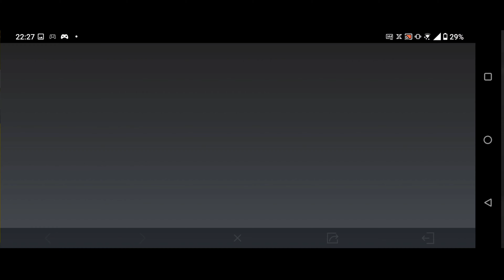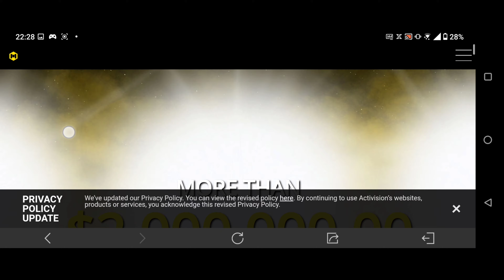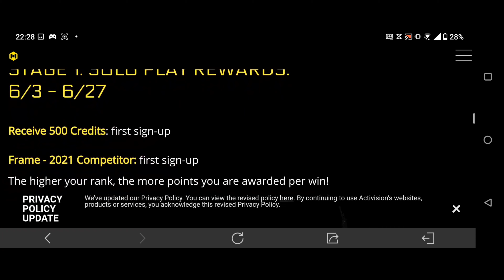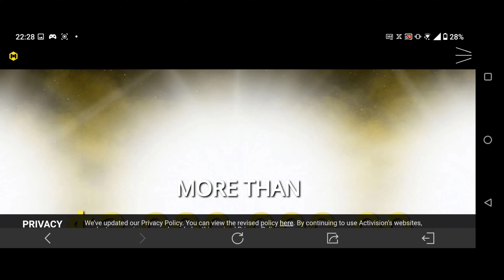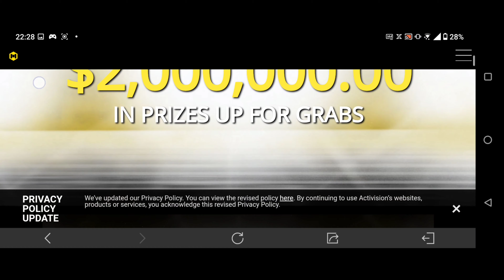2021 WORLD CHAMPIONSHIP INFORMÁCIÓK | Call of Duty: Mobile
Ha van bármilyen videó amit szeretnél látni tőlem azt kommentben nyugodtan írd meg.

Egyébb információ:

Név: ApacheeYT
Klán: Royals
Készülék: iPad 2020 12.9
Készülék: Samsung Galaxy Note 20
Készülék: Asus Rog Phone 5